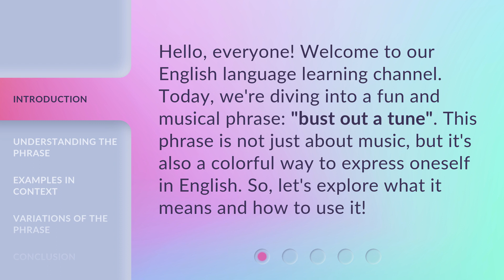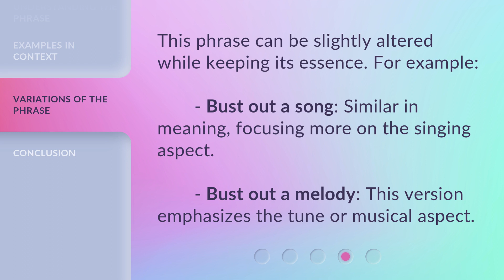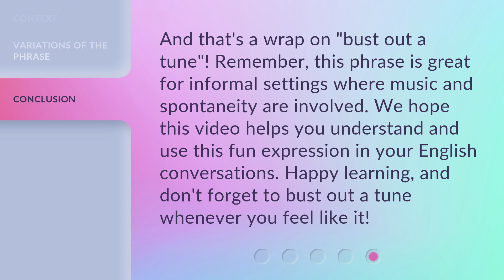Bust Out a Tune: Unraveling the Phrase for Language Learners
00:00 • Introduction - Bust Out a Tune: Unraveling the Phrase for Language Learners
00:31 • Understanding the Phrase
01:00 • Examples in Context
01:31 • Variations of the Phrase